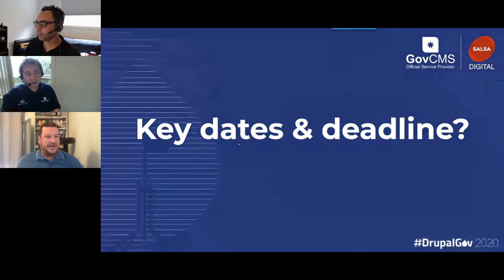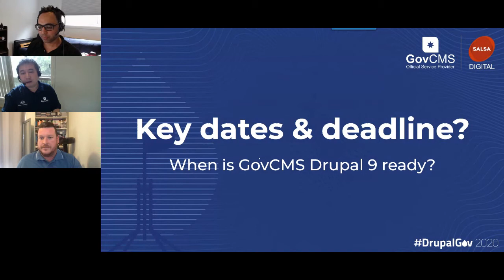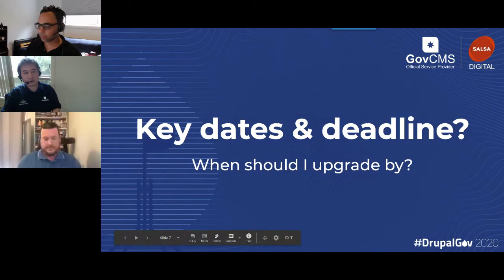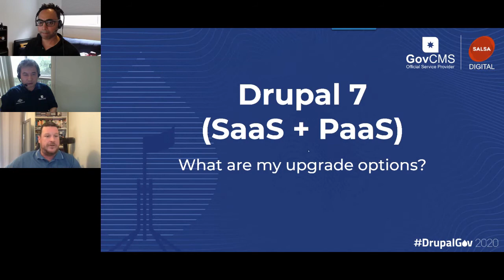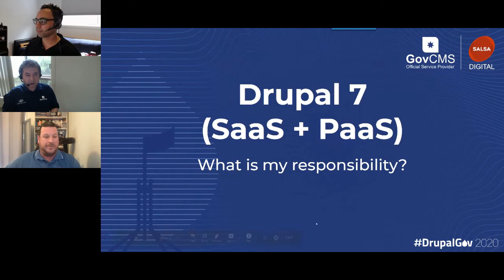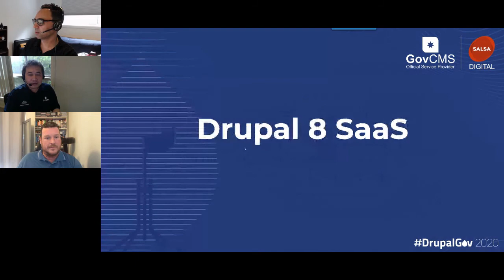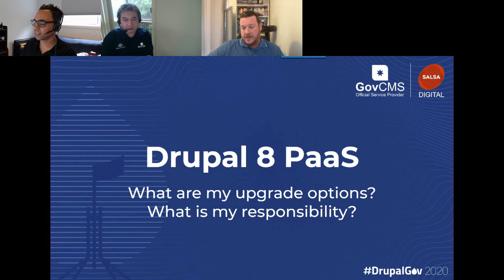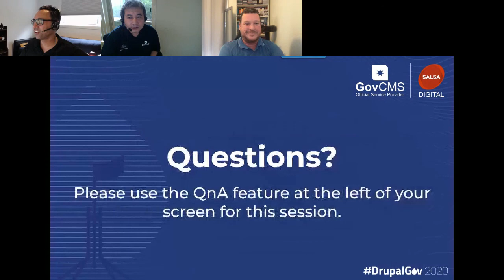GovCMS and Drupal 9, roadmap and Q&A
GovCMS9 roadmap:
- We will introduce the latest GovCMS9 development status and the roadmap of migrations.

Security:
- Security has always been a concern for GovCMS. Given the recent rise in cyber-attacks and subsequent media attention, securing the GovCMS site is now more important than ever.
- What should we be doing inside GovCMS to increase security?
- What are the best practices inside GovCMS?
- We will discuss the current state of GovCMS, and what we can advise for the clients to improve the security to the site.
- We can introduce what we are currently doing in the site audit report for securing the website.

Example Questions:
- What are some of the key features in GovCMS for securing the sites?
- How do you think the Drupal community could collaborate better on improving security?
- GovCMS has hundreds of sites. What are some of the ways are managing Drupal security across so many sites?
- What is the difference of GovCMS8 and GovCMS9?

Presented by: Akhil Bhandari, Salsa Digital
Panelists: Alistair O’Neill and Joseph Zhao, Department of Finance